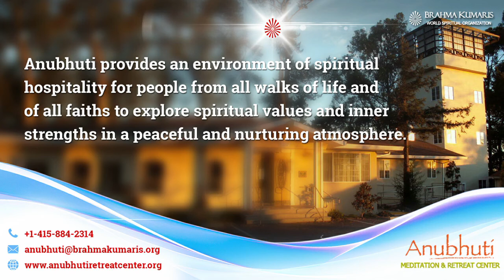Avyakta Sthiti Ni Anubhuti Ni Vidhi || Anubhuti Meditation & Retreat Center || By Bk Bhartiben